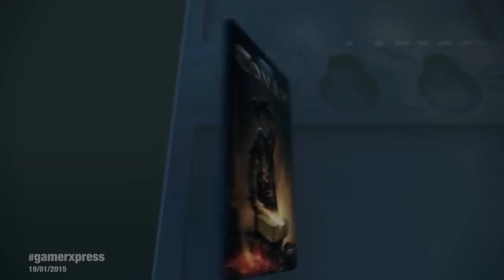Conan : 1 million de dollars pour le jeu de plateau ?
Le jeu de plateau Conan, c'est un projet Kickstarter qui est en train de tout déchirer ! Découvrez celui qui s'annonce comme le jeu le plus attendu de 2015 dans cette catégorie. Le Kickstarter et la boutique Tostadora pour de magnifiques t-shirts.